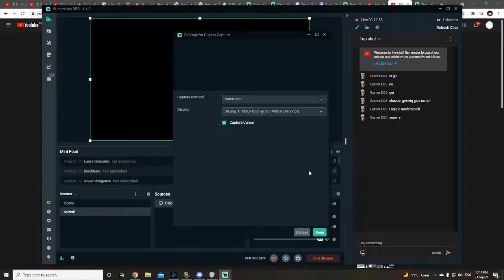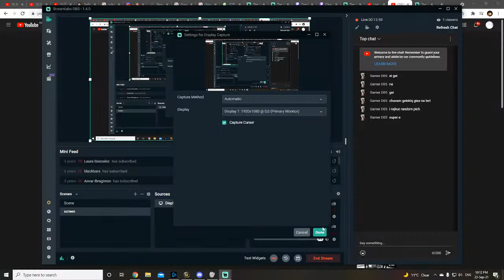Viktor e gei